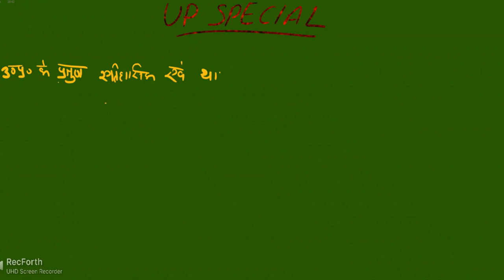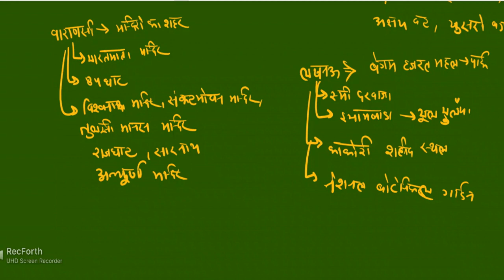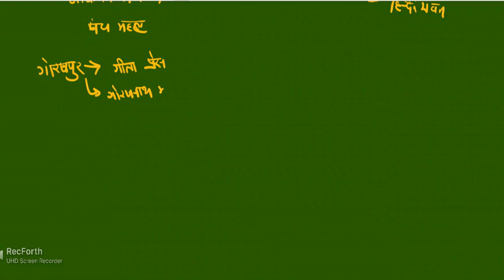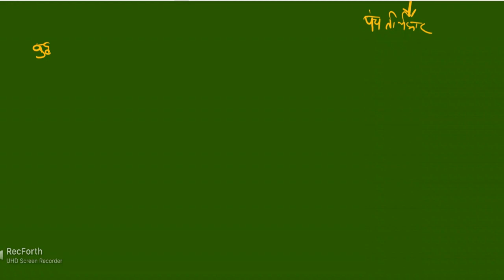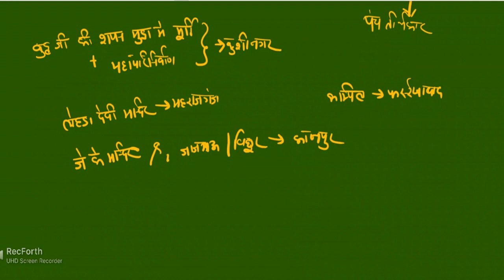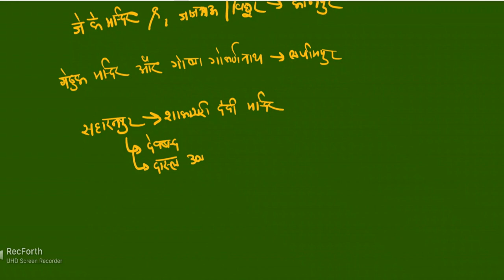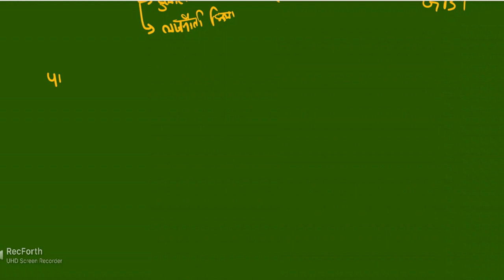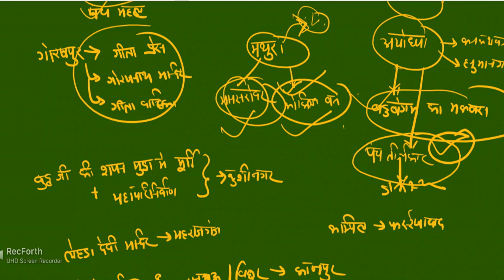UP SPECIAL II CLASS 06IITHE STUDY WITH ASK|ALL COMPETITIVE EXAMS|उत्तर प्रदेश के प्रमुख धार्मिक स्थल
UP SPECIAL II CLASS 06 IITHE STUDY WITH ASK|ALL COMPETITIVE EXAMS||उत्तर प्रदेश के प्रमुख धार्मिक स्थल
उत्तर प्रदेश के प्रमुख ऐतिहासिक एवं धार्मिक स्थल